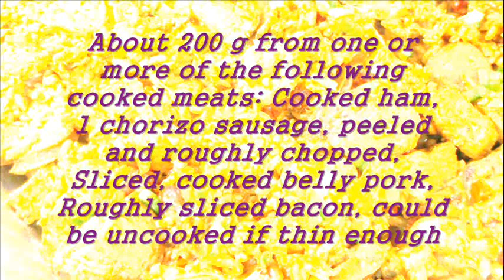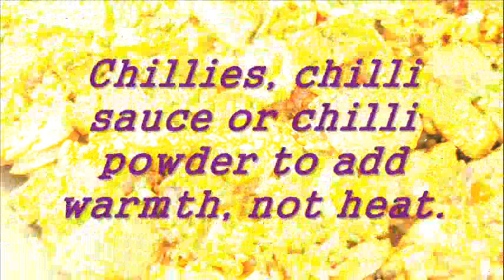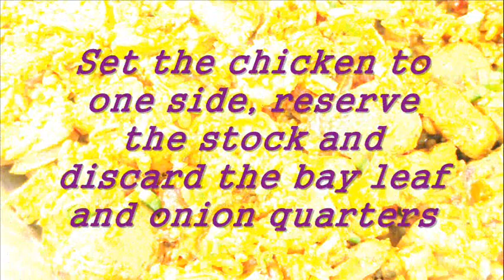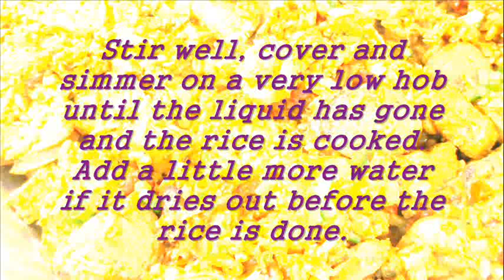Chicken jambalaya / How to Make Chicken jambalaya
Ingredients

1 x 2kg (4 lb) chicken, parson's nose removed
A few bay leaves
1 onion, unpeeled, chopped into quarters
About 200 g from one or more of the following cooked meats: Cooked ham, 1 chorizo sausage, peeled and roughly chopped, Sliced, cooked belly pork, Roughly sliced bacon, could be uncooked if thin enough
40 g (1 ½ oz) butter, ghee or olive oil
4 to 7 cloves garlic, peeled and crushed
6 spring onions, chopped on the diagonal
2 sticks of celery, 'strings' removed with a mandoline and chopped into moons
3 or 4 sweet bell peppers, any colour, deseeded and chopped
3 teaspoons paprika powder
½ teaspoon dried oregano or dried mixed herbs
2 tablespoons fresh basil leaves, chopped, if available
1 large can plum tomatoes, chopped
500ml to 600 ml of the water the chicken was boiled in
1 tablespoon Worcester sauce
Chillies, chilli sauce or chilli powder to add warmth, not heat.
* I used: 1 teaspoon chili guajillo (powder), 2 teaspoons pasilla chili (diced), 1/2 teaspoon chipotle chillies (diced)
* Suggested alternative if using sauce: 1 to 2 tablespoons Louisiana hot pepper sauce (or to taste)
400 g (14 oz) basmati rice (long grain rice)